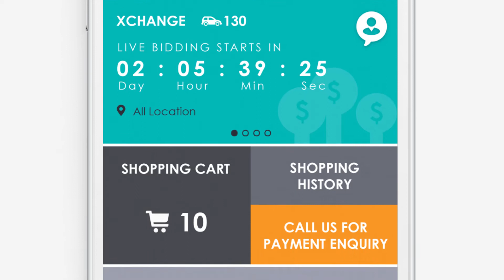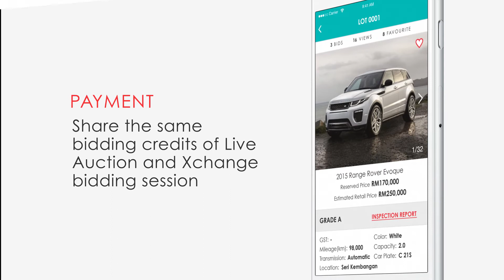MUV Buyer App - 1st Slide-To-Bid App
Nothing beats the smoothness of the 1st Slide-To-Bid APP